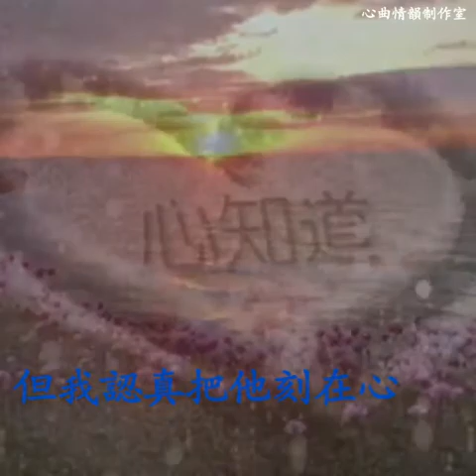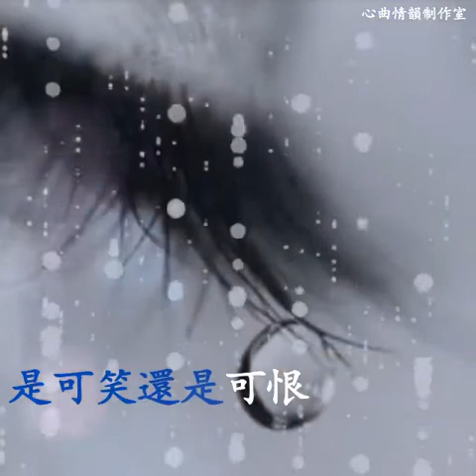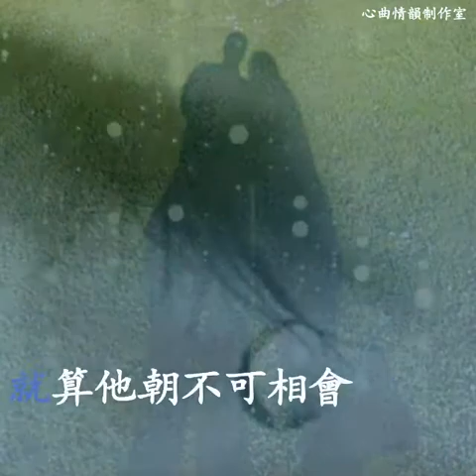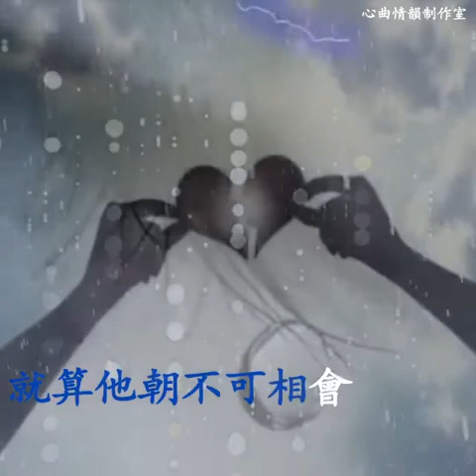經典懷舊粵語時代金曲 陌路人 唱 賽焮心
經典懷舊粵語時代金曲
          “陌路人”
    唱：賽焮心
原唱：陳美齡

在你或者看作極平淡
但我認真把他刻在心
在你輕鬆講聲分別
變作陌路人

在你或許笑說是緣份
共我路阻相識怎認真
恨我當初真心相待
才換來滿心悲憤

是可笑還是可恨
心中充滿疑問
如若可恨我亦可恨
愛上一個薄情人

旁人或者笑我極愚笨
但我自知真心傾慕君
就算他朝不可相會
情義永久心內印

情義永久心內印